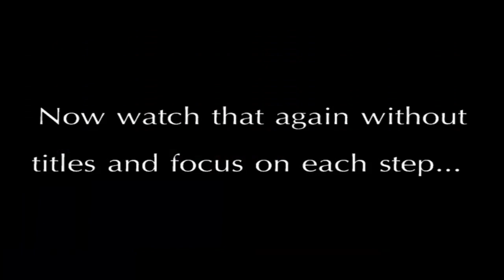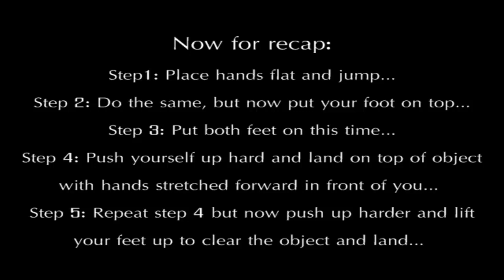Parkour Tutorial: Monkey/Kong Vault Progression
Jim walks you through the monkey vault.

(Parkour progression tutorial showing how to overcome fear)